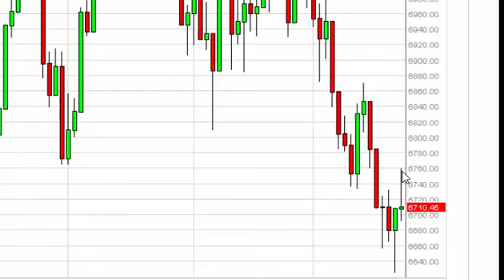FTSE 100 Technical Analysis for June 22 2015 by FXEmpire.com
- June 22 2015 index daily technical analysis for the FTSE 100 INDEX. Find more information about Forex and Commodities News Technical Analysis Fundamental Analysis and Brokers on FX Empire